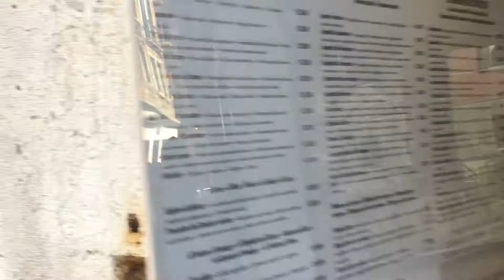Vlog: Венеция (Venice)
Венеция (Venezia) - самый романтичный город Италии, построенный на воде. В нём все «не настоящие»: вместо улиц - каналы, вместо автобусов - моторные катера вапоретто, вместо автомобильных гудков - крики чаек, залетающих с Адриатики в Венецианскую лагуну. Венеция построена на 122 островах, объединенных 400 мостами, перекинутыми через 160 улочек - каналов. Венеция - это настоящий музей под открытым небом, где сохранилось огромное множество памятников старины, свидетельствующих о богатой истории древнего безмятежного города.